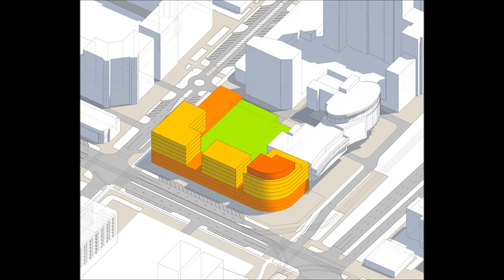План застройки квартала улиц Московской Радищева Шейнкмана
"Атомстройкомплек"» определился с концепцией комплекса на углу Радищева и Московской.
Обновленные планировочные решения рассмотрят на заседании Градостроительного совета Екатеринбурга 6 апреля 2017 года.
Стилобатная часть комплекса составит три этажа. Объем будет перекликаться с окружающей застройкой, в частности, с торговыми галереями и новым жилым кварталом на месте Центрального рынка. Высотная часть разместится на углу улиц Шейнкмана и Радищева.